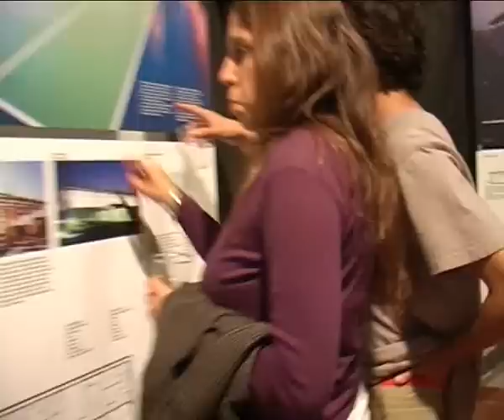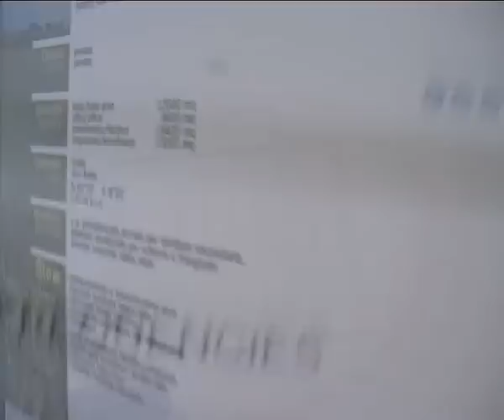FRIGERIO DESIGN GROUP. A Journey in Slow Architecture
FRIGERIO DESIGN GROUP. A Journey in Slow Architecture. Florence, October 5, 2006. Video by Valeria Fabris for iMage.